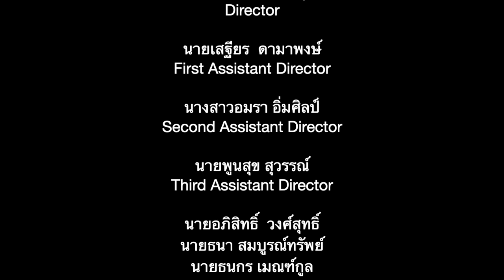พิธีไหว้ครู ปีการศึกษา 2565 โรงเรียนนวมินทราชูทิศ มัชฌิม